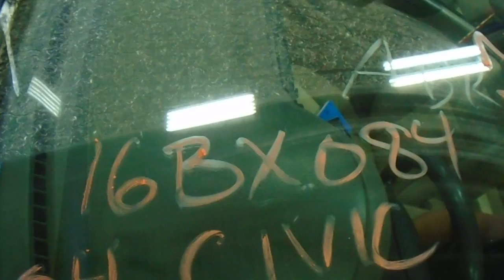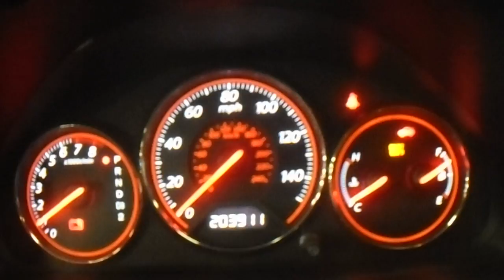16BX084 2004 HONDA CIVIC LX,1.7,A.T.,FWD,203911 MILES,MORRISON'S AUTO SALVAGE YARD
16BX084 2004 HONDA CIVIC LX,1.7,A.T.,FWD,203911 MILES,MORRISON'S AUTO SALVAGE YARD